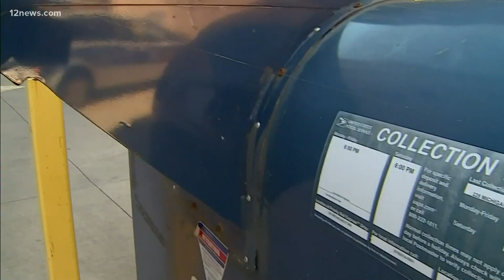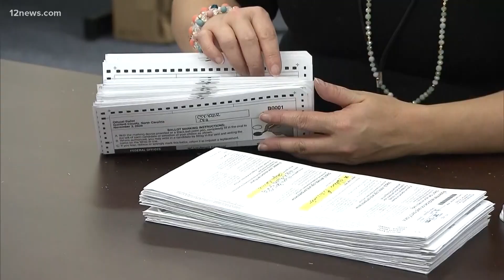Answers to the biggest legal questions surrounding vote-counting in Arizona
Experts say Arizona's election law is pretty cut and dry. Here are the answers to some of the legal questions surrounding how your vote is counted in Arizona.